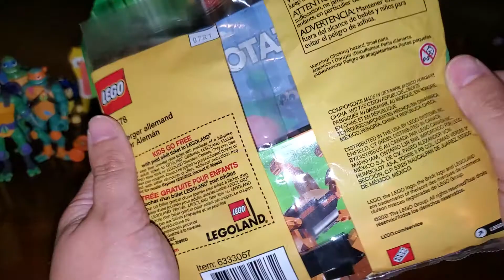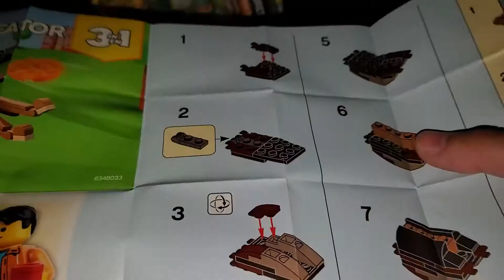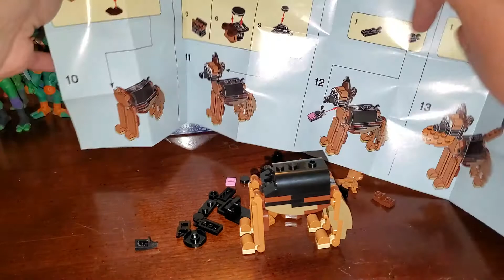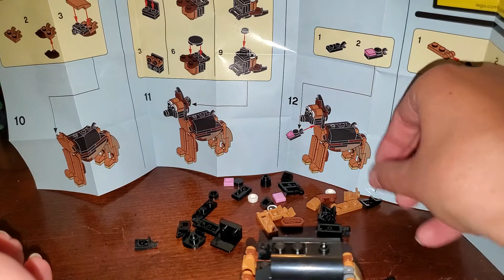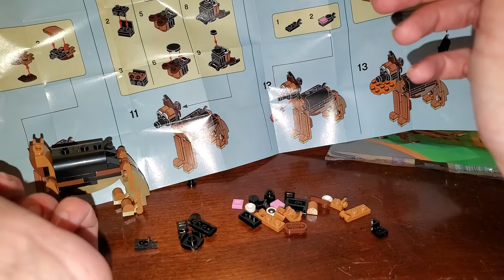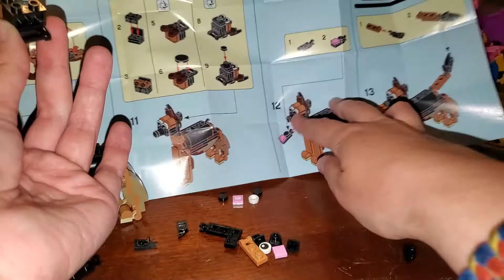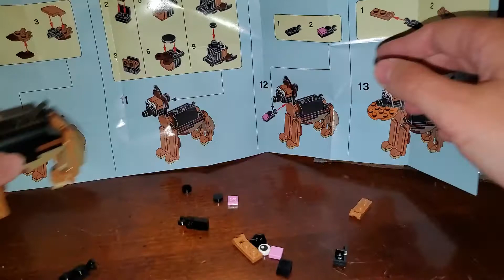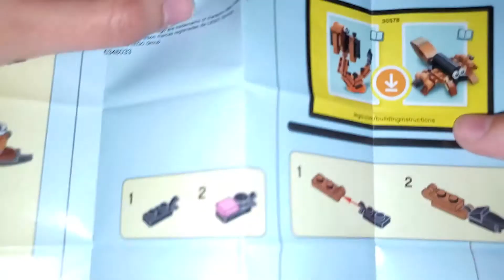Rise of the tmnt Wrestling Mikey (part 1) review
Kid Danger: hello everypony, today, I have Wrestling Mikey Aka. One love from the Episode of rise of the tmnt, "Shell In A Cell" and a cute little Lego German Shepherd Lego bag. I had the Rise of the tmnt Wrestling Mikey Aka. One love. This is part One. Because I was recording the video and a Notification from a YouTube channel cut it. *smiles* So, I do apologize for 2 parts. Again. This is Kid Danger pony saiding, Keep calm and collect on, everypony!!